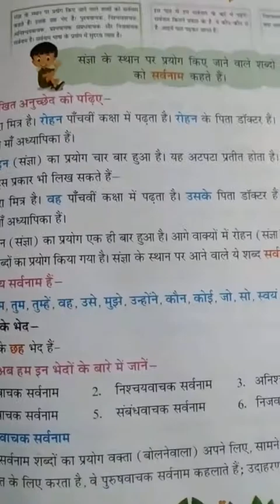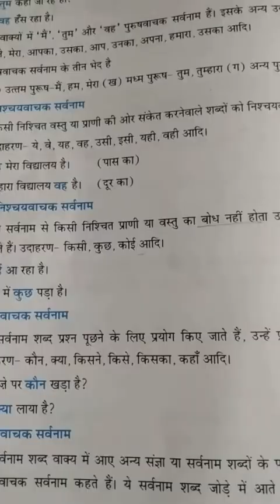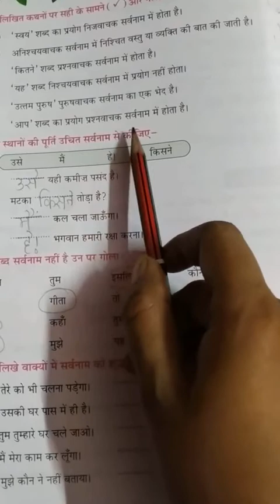Class 5..Hindi.. 14/8/2020